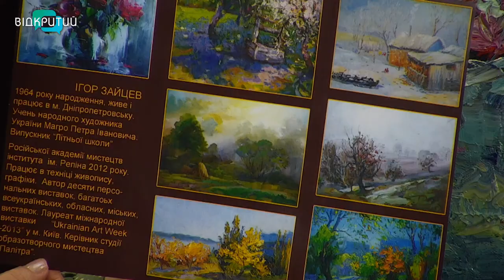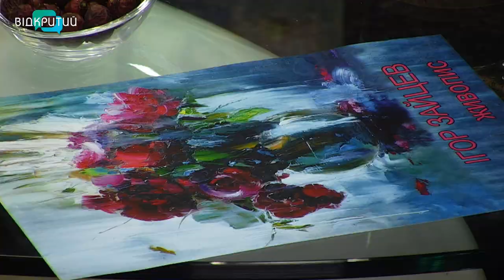Ігор Зайцев - художник, член Дніпропетровського відділення НСХУ у програмі "Фреш" з Юлією Сиротою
Талант, художні здібності, досвід і любові до мистецтва. Поєднання усіх цих якостей дає дивовижний результ. Сьогодні будемо знайомитися з художником, членом Дніпропетровського відділення НСХУ, викладачем живопису та малюнку студії "Палітра" Університету митної справи та фінансів - Ігорем Зайцевим. _______________________________________________